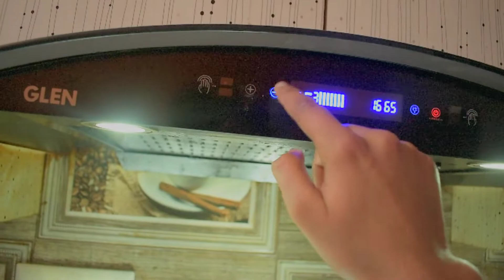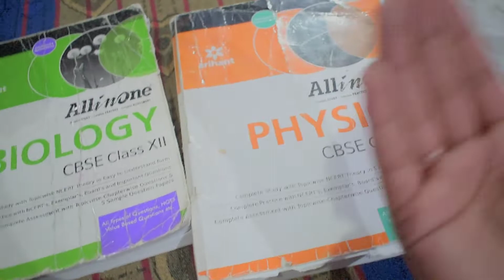Mmi Ke Sath Panja Ladaaya 😂 | Vlog 98 | Gourav Goswami Vlogs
1. Camera :- Nikon D5600 with 18-55 mm lens ( kit lens )

2. Mic :- Boya By-mm1

3. Tripod :- Adofys Flexible Gorillapod Tripod

Gourav Goswami Vlogs